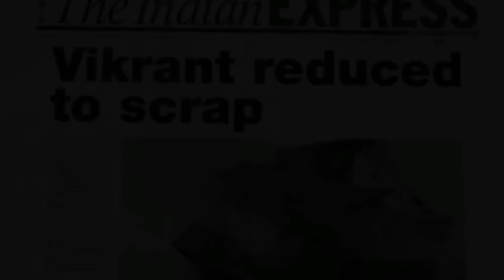Launching Today: Bajaj V (Valor) - The Rebirth of INS Vikrant | Video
It's official: Bajaj's next launch for India is 'V150' (Valor 150). Bajaj has released an official teaser video of Valor 150 (V150) on its official website. Bajaj V is expected to be powered by the 144.8cc engine of Discover 150F and the all-new bike is expected to be priced around Rs. 60,000. Bajaj V (Valor) will be launched officially in India on 1st February, 2016.